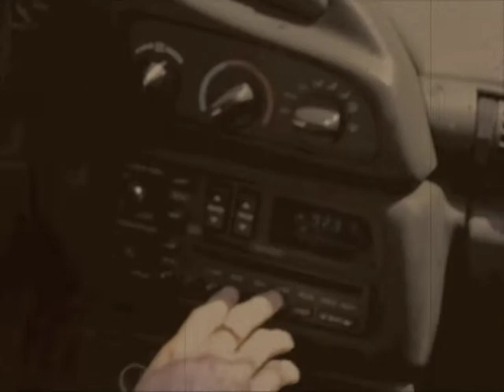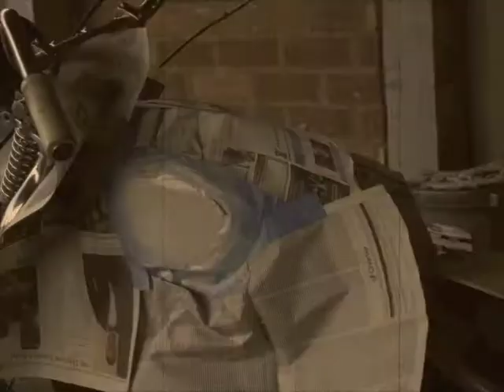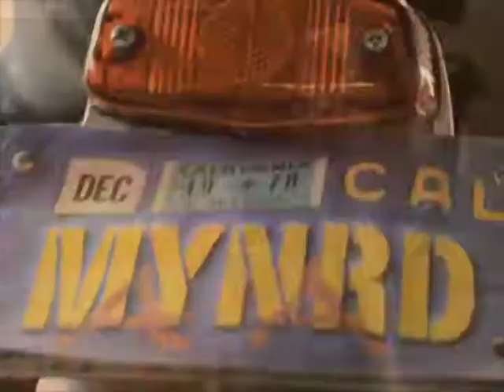Panhead...MaYNaRD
the Gates of Enlightenment are guarded by Paradox and Confusion